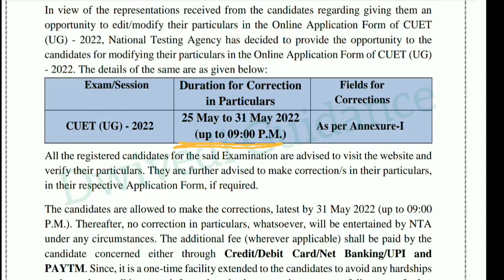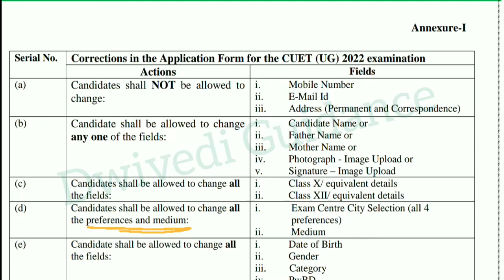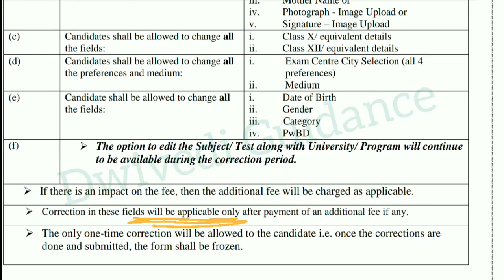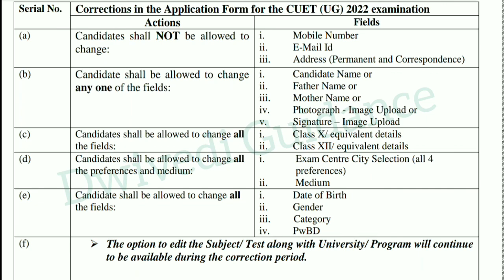cuet correction window 2022, cuet 2022 application form, cuet 2022, cucet correction window 2022,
cuet correction window 2022,
cucet correction window 2022,
cuet 2022,
cuet samarth ac in,
cuet syllabus,
cuet exam,
cuet application form 2022 last date,
cuet application form 2022 fee,
cuet application fee,
cuet btech,
cuet bba,
cuet bhu,
cuet bba syllabus,
cuet bhu eligibility criteria 2022,
cuet colleges,
cuet course,
cuet colleges list and courses,
cuet date,
cuet date 2022,
cuet domain subjects,
cuet details,
cuet du eligibility criteria 2022,
cuet entrance exam,
cuet eligibility criteria 2022,
cuet form 2022,
cuet form fees,
cuet form filling,
cuet form fees 2022,